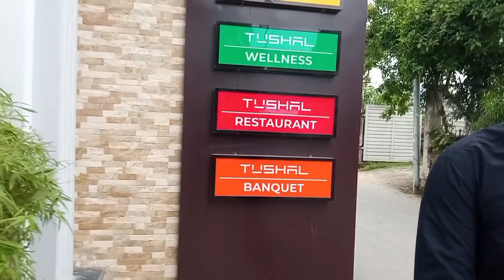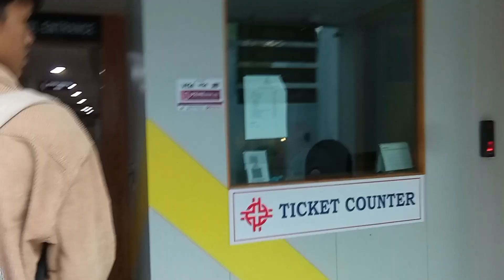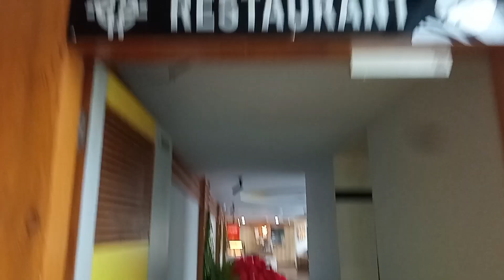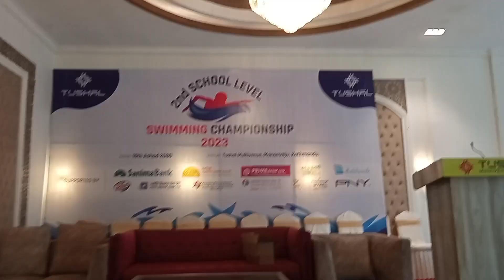TUSAL MULTIVENUE SWIMMING POOL@HEEMAN VLOGS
EDIT AND MUSIC : @argproductionza and HEEMAN VLOGZ